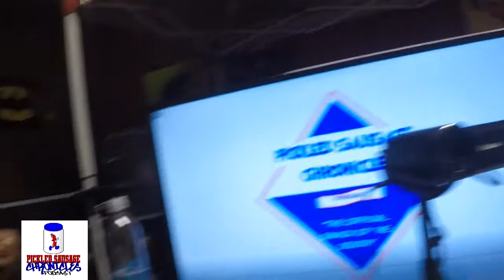Pickled Sausage Chronicles 65